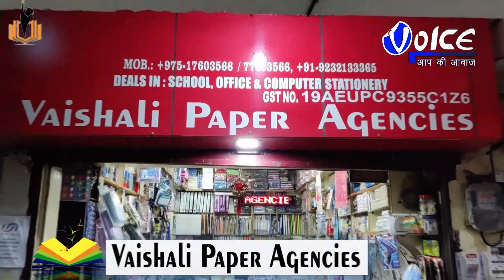Birpara : बीरपारा दलमोर गारो बस्ती में हत्याकांड के पांचों अभियुक्त को गिरफ्तार करने में सफलता मिली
Birpara : बीरपारा दलमोर गारो बस्ती में हत्याकांड के पांचों अभियुक्त हत्यारे को गिरफ्तार करने में सफलता मिली पुलिस को